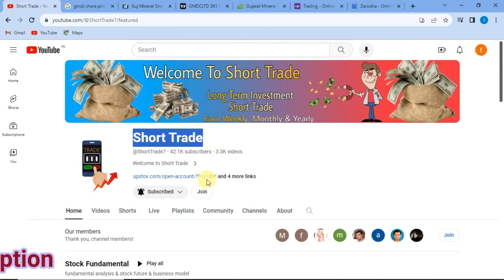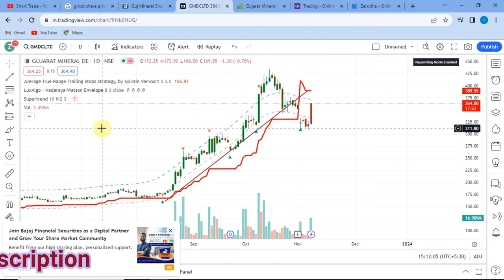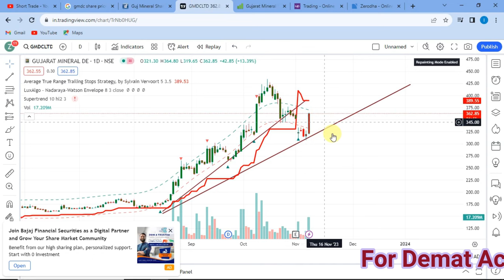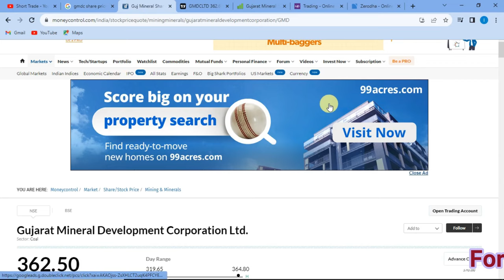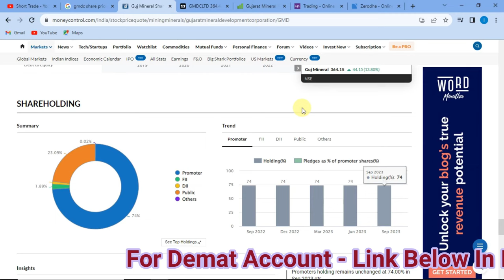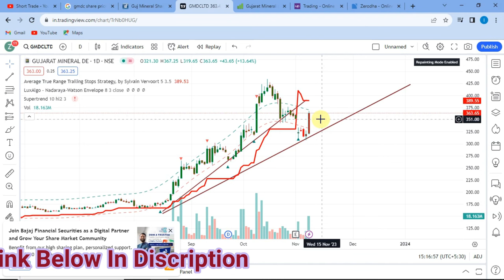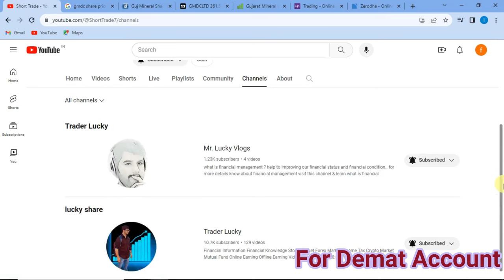gujarat mineral development corporation limited share analysis || gmdc share price target tomorrow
hi gyz my name is lucky & you are watching short trade.

dosto aaj ki video me hum bat krenge gmdc share ke bare me kis leval par buy karna hai kis leval par sell karna hai or hold karna to is share me position banane se pahle ye video dekhe uske bad apna desicion le to video pura jarur dekhe or aap mera telegram channel bhi join kar sakte hai link niche hai aap waha par click karke join ho sakte hai jaha aapko sabhi comment ka reply milta hai or daily update milta hai.

dosto aap mujhe instagram par bhi follow kar sakte niche diye hue link par click kare instgram par folllow kare.

​ @STOCK WALA

​ @Zee Business
 @CNBC Awaaz